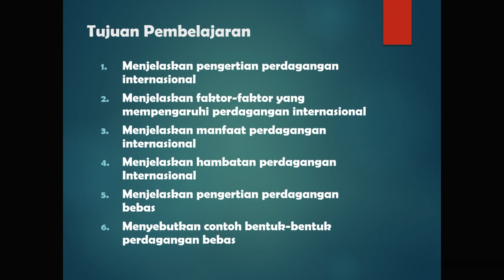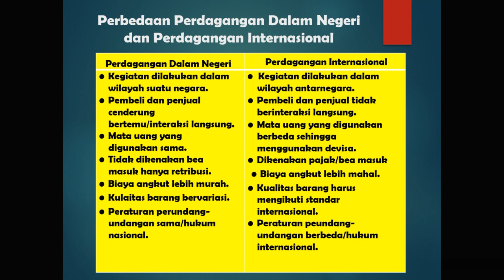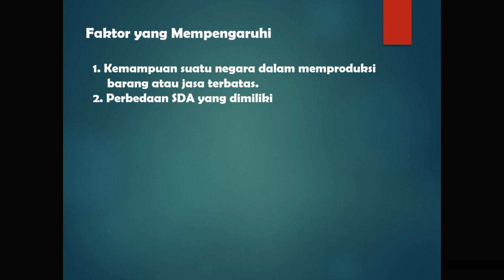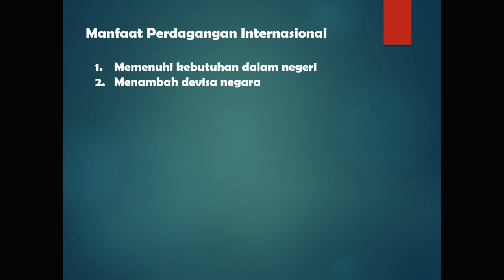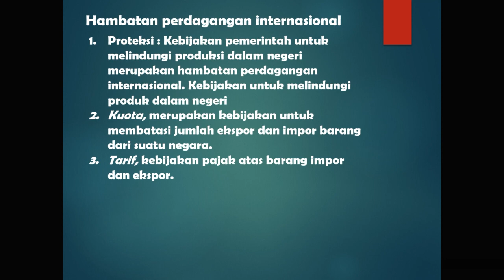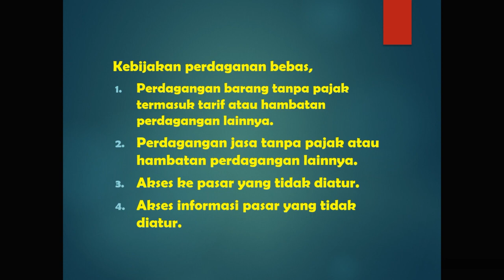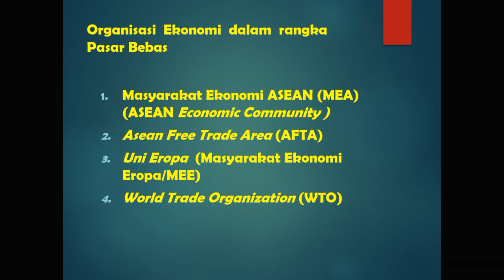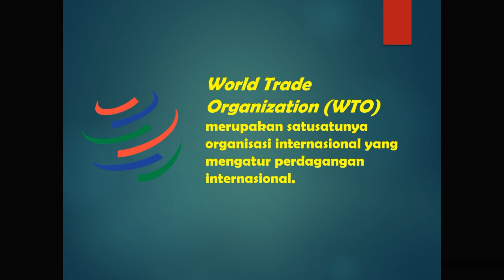PERDAGANGAN INTERNASIOANL DAN PASAR BEBAS IPS KELAS 9 " PAK H WOWO "